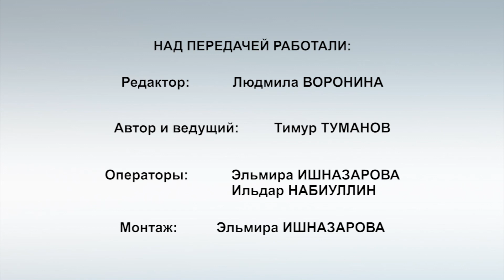Пластырь из паутины, поиск партнера по голосу – такие стартапы появились в Татарстане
Бизнесмены борются за внимание потребителя.

«В мире 25% стартапов выходят из студенчества, в России – только 3», об этом рассказала Гульшат Габдрахманова, менеджер по развитию предпринимательства университета «Иннополис».

В свежем выпуске «Городской среды» Гульшат Габдрахманова, специалист по развитию предпринимательства «Иннополиса», рассказала с чего лучше начинать свой бизнес, что такое стартап и откуда он пошел. По ее мнению, тенденция в бизнесе последних нескольких лет – борьба за внимание потребителя и его удобство. Все что вы хотели знать про современный IT-бизнес, – в новом выпуске «Городской среды».